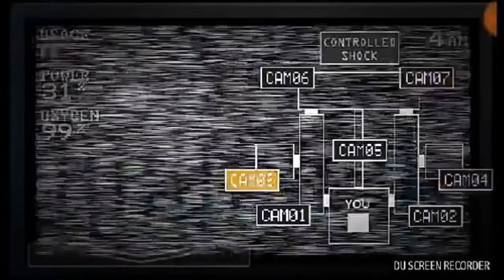Pasando la noche personalizada FNAF sister location 2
Este es mi 2do vídeo... GRACIAS POR EL APOYO

DEJA UN TU BUEN PULGAR ARRIBA

VIDEOJUEGO